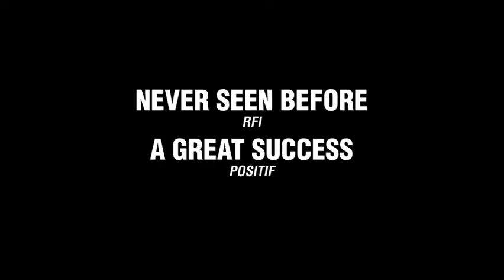Naděje / Hope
IFF Prague - Febiofest 2015, Naděje / Hope / Hope, Soutěž Nová Evropa / New Europe Competition, režie/ dir.: Boris Lojkine